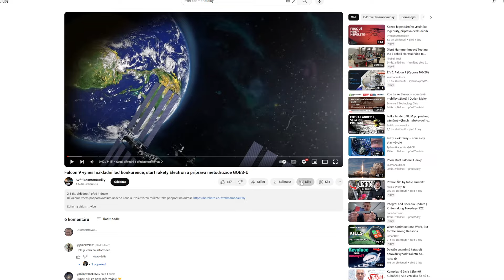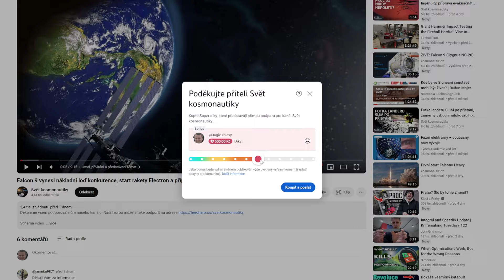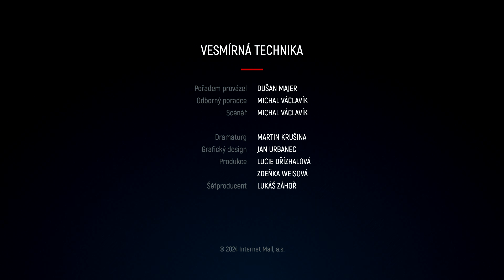Vesmírná technika - Mise LJ-1B s opičkou Miss Sam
8. díl minisérie věnované záchranným systémům kosmických lodí

Zkoušky záchranné věžičky pro americké kosmické lodě Mercury postupně dospěly až k misi LJ-1B, která odstartovala 21. ledna 1961 ze základny Wallops Island. Na palubě makety kosmické lodi byla také kabina s malým primátem - samičkou makaka Rhesus, která dostala jméno Miss Sam, což by se dalo přeložit jako Slečna Samová. Mise LJ-1B byla vyhodnocena jako plně úspěšná a podařilo se splnit všechny stanovené cíle. Bohužel záznam telemetrie byl při tomto letu rakety Little Joe I plný chyb či výpadků a není jej tak možné plně rekonstruovat.